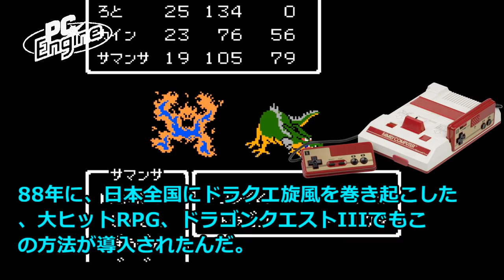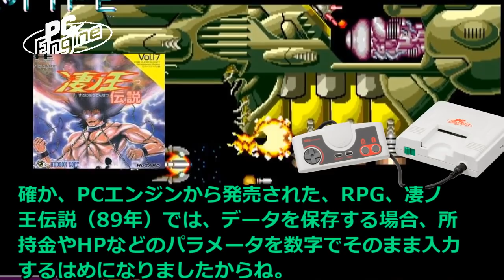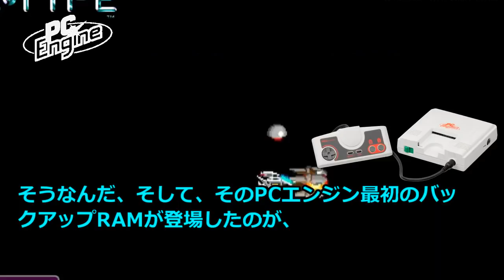【PCエンジン】PCエンジンのデータをセーブせよ、天の声2、天の声バンクの誕生、PCエンジン、スーパーCDROM2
今回の動画では、家庭用ゲーム機における、ゲームデータの保存のはじまりから、天の声シリーズ誕生までの歩みをご紹介させて頂きます。